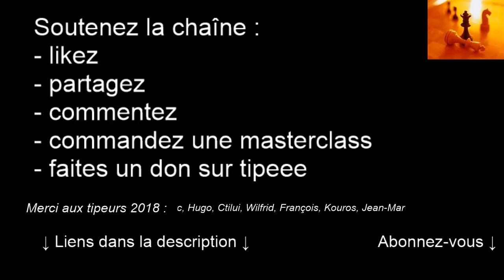Partie d'amateurs Slave avec sacrifice et questions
Analyse détaillée d'une défense slave entre amateurs, avec des questions pour vous entraîner.